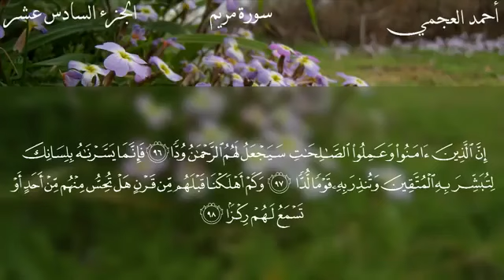سورة مريم بصوت الشيخ أحمد العجمي رووووعه